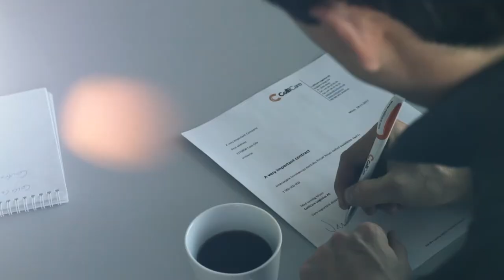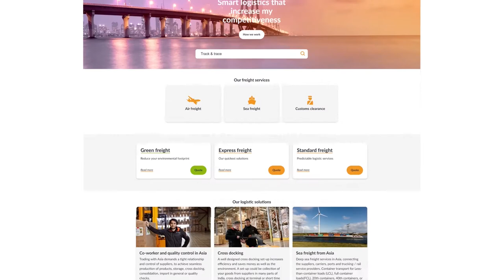Air Freight: Things to keep in mind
Here's everything you need to know when choosing to move goods via Air Freight. Often turned down due to the high costs involved; we tell you why Air Freight could be just the right choice for you.